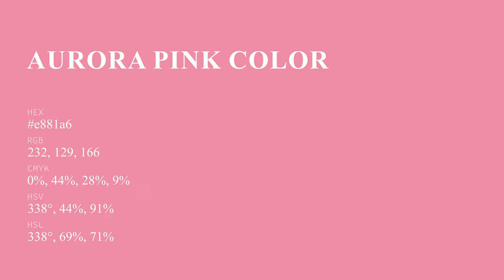Aurora Pink color e881a6 hex color - Red color - Cool color e881a6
What color is Aurora Pink ? e881a6 hex color - Red color - Cool color e881a6

Hex e881a6 Color Code is also known as Aurora Pink color.